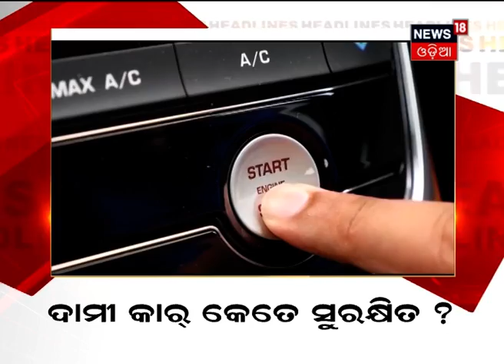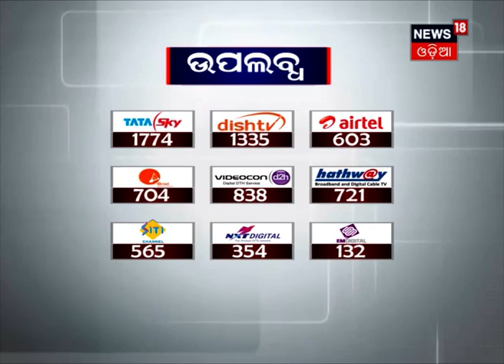ସଂଧ୍ୟା ୬ଟା ୩୦ ନ୍ୟୁଜ 18 ମହାନଗରର Headlines । 18.10.2020